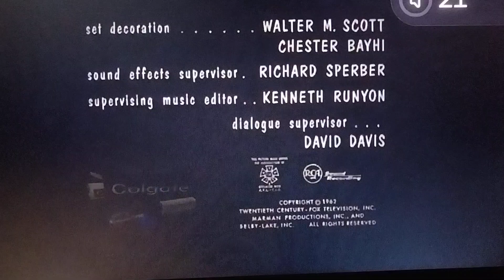Martin Manulis/20th Century-Fox Television (1962)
from "dobie gillis" capped on Tubi